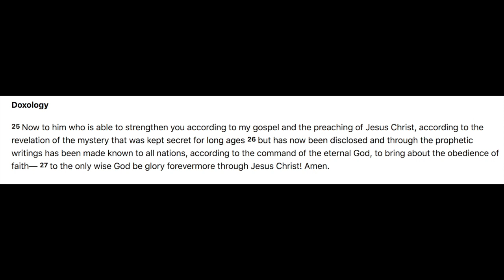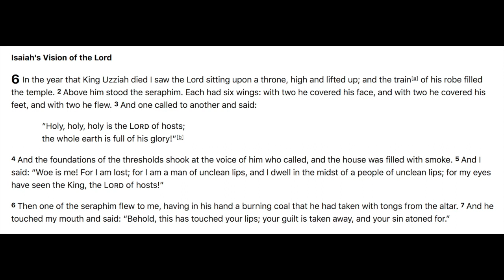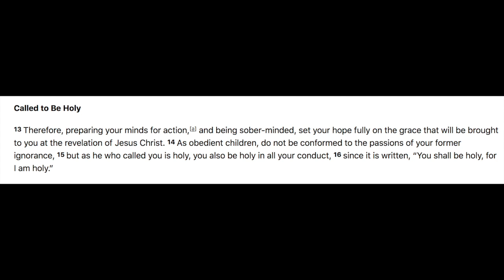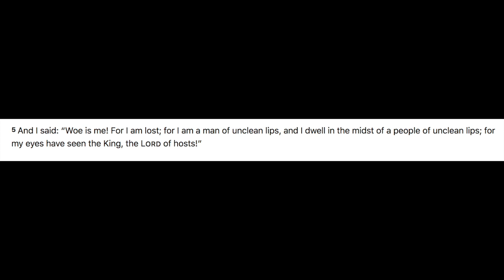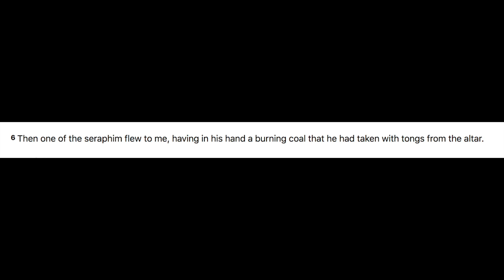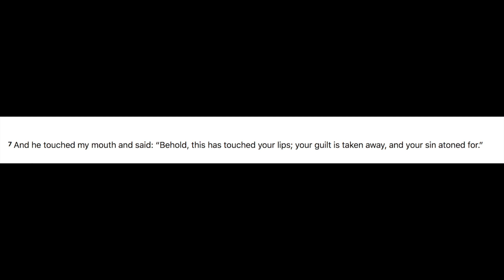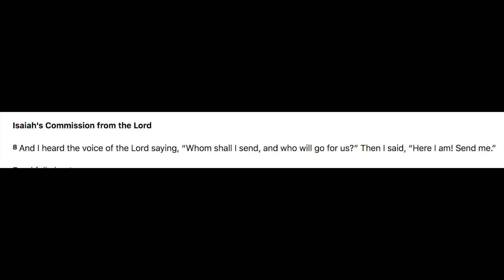Sunday Service | Holiness (Part 3) | 16 August 2020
A message from Table View Baptist Church in Cape Town, South Africa. We continue in our series on Holiness as we continue to look at Isaiah 6 and how the prophet responds to the Holy Splendour of God.